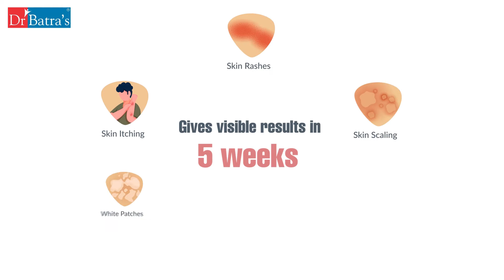Dr Batra's Derma Heal Treatment